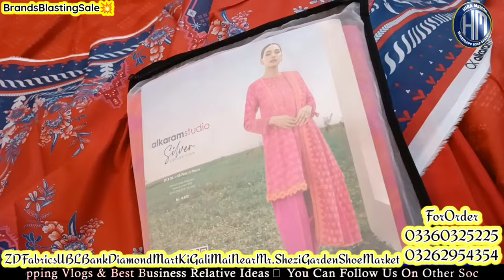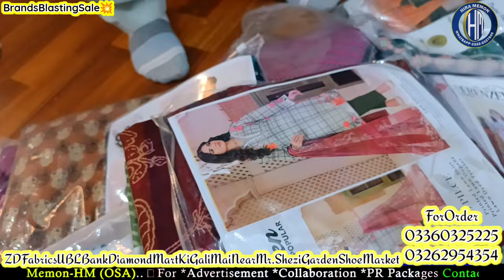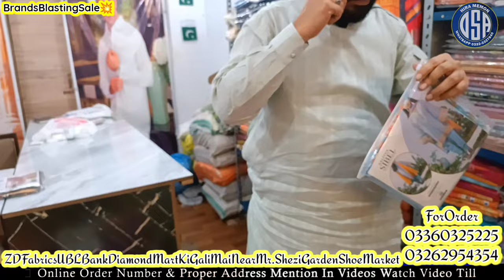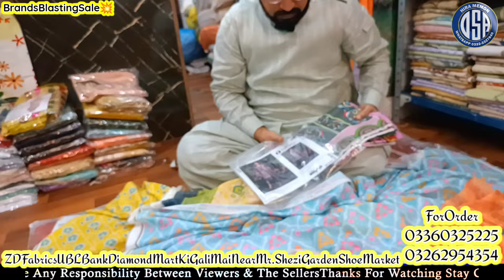AmirAdnan J.Dote Ethnic 250rs| Ladies Jacquard Suit 299| Original Alkaram BUY1 Get1 FREE ZeeshanBhai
GULAHMED J.DOT EDENROBE 250rs😱Brands Sasti Sale🥳 Ladies Suits 299🥰 Kids Suit 250🤓ZeeshanBhaiNewSale

❤️Regards: *HiraMemon*
From:
❤️ *HiraMemon_OSA(Online Shopping And Advertisement)*
❤️For ```Collaboration```

❤️ *Snack Videos*
IDName:Hira Memon